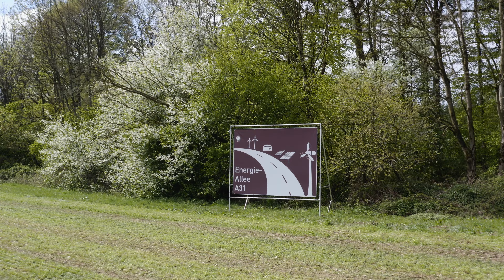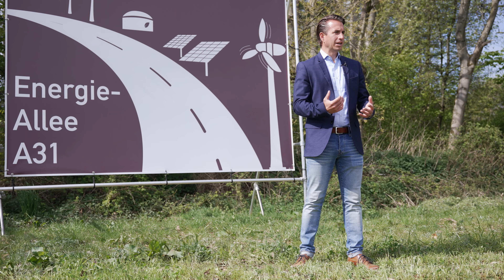Einweihung der Energieallee A31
Der Landesverband Erneuerbare Energien NRW hat zum bundesweiten Aktionstag der Erneuerbaren Energien die deutschlandweit erste Bundesautobahn-Energieallee eingeweiht – eine Blaupause für das gesamte Land.